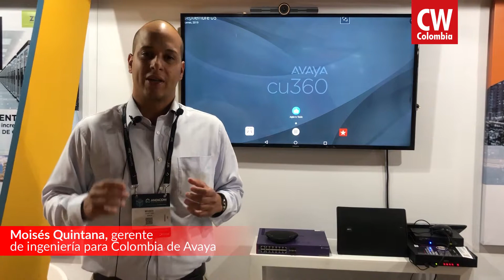Moisés Quintana, gerente de ingeniería para Colombia de Avaya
Avaya presentó sus sistemas integrados con capacidades de aprendizaje que buscan la utilización del lenguaje digital como auxiliar en los procesos de comunicación.